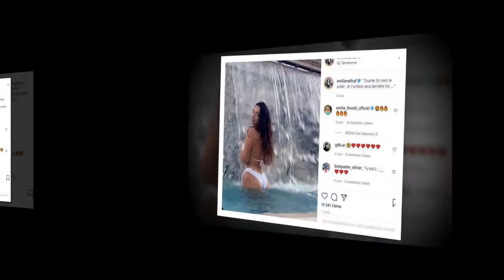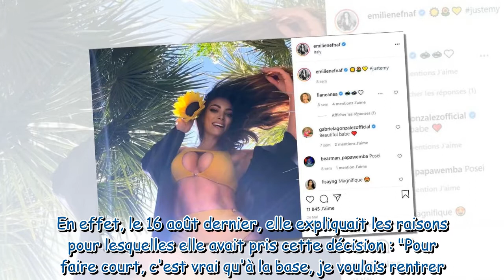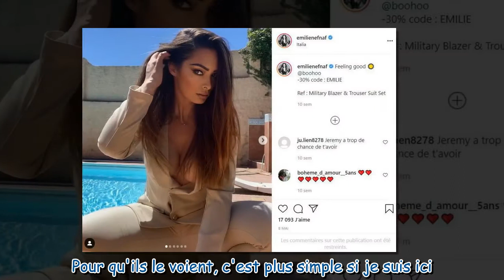Emilie Nef Naf mise tout sur ses jambes : ces clichés torrides dévoilés sur Instagram